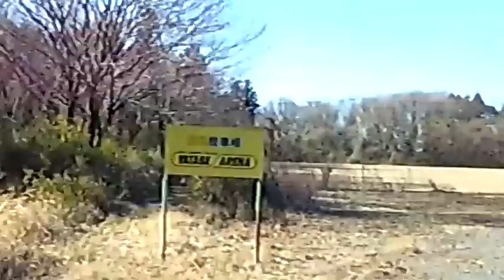谷田部アリーナ駐車場案内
谷田部アリーナ施設工事の為、2011年1月17日からの駐車スペース案内です！！
ナビゲーターは鈴木浩とウッチーです！！